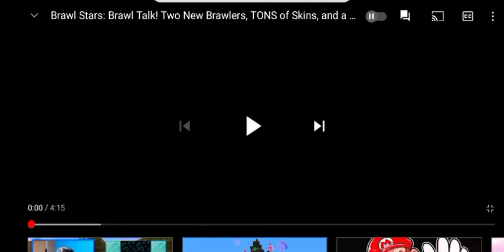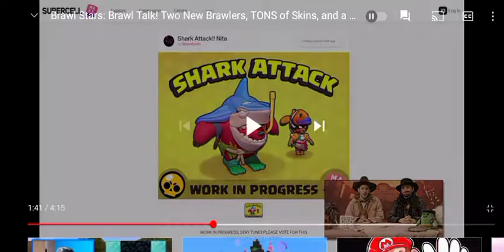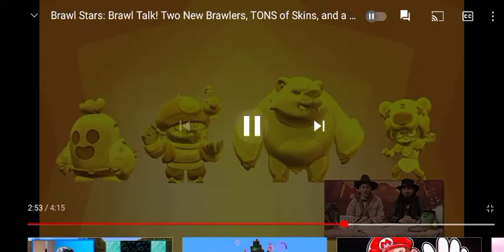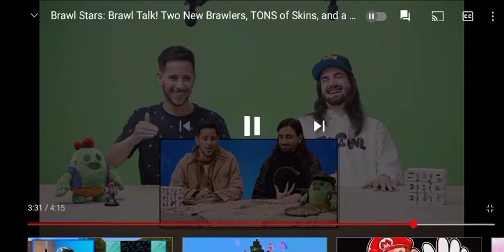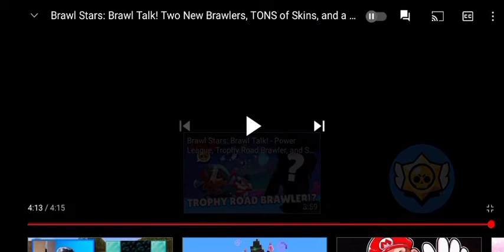brawl talk#2,novos brawles novas skins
da like pra compra pão🍞🥖